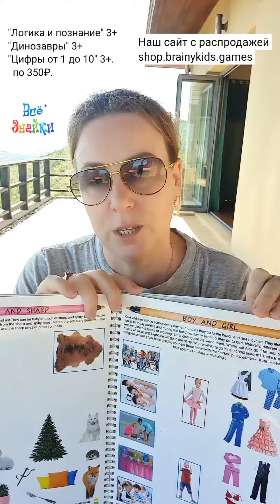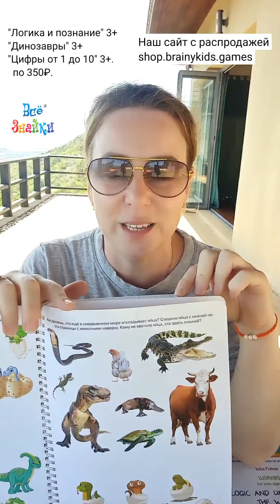Ознакомление с окружающим миром для детей 3+. Тетради Юлии Фишер по 350₽ shop.brainykids.games